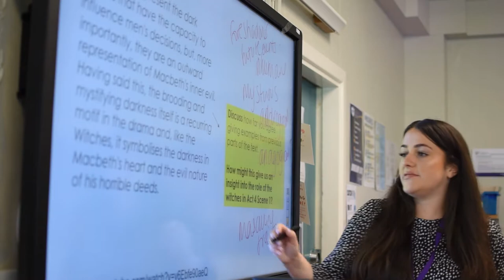Examining Macbeth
Year 9 look into Shakespeare's tragedy; Macbeth.